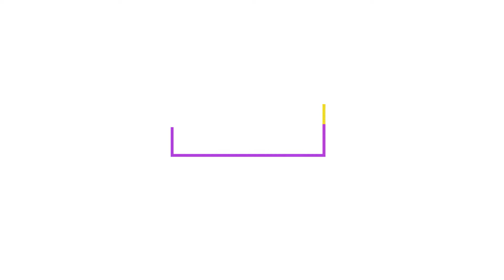perfumereview jeremyfragrance. AURA MUGLER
thierry mugler decidedinthis fragrance to bring us closer to nature,i reviewed this fragrance  after drooping my items